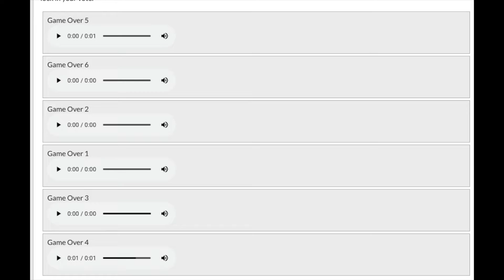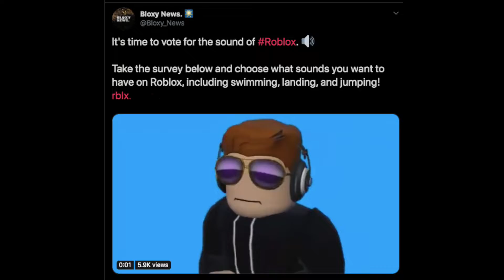removal of the oof sound?